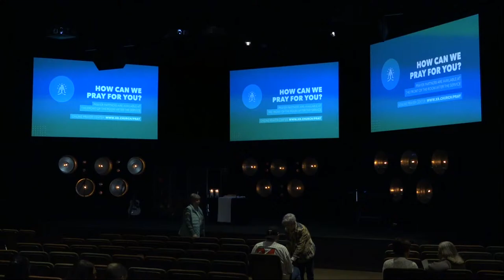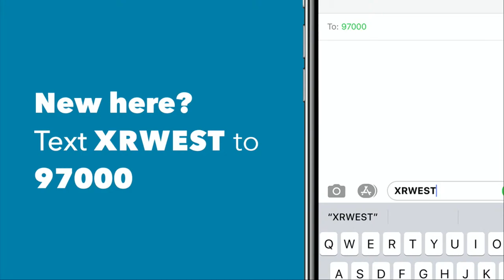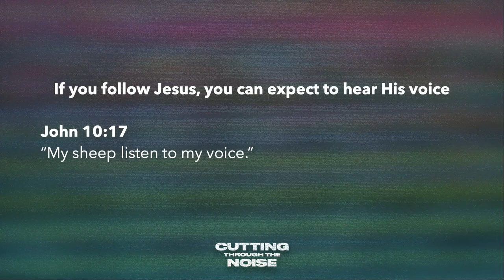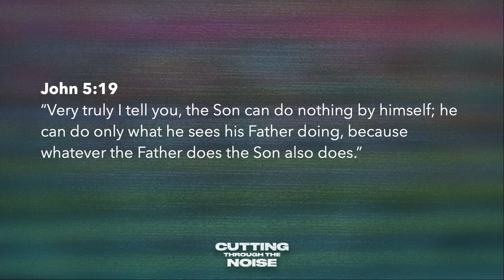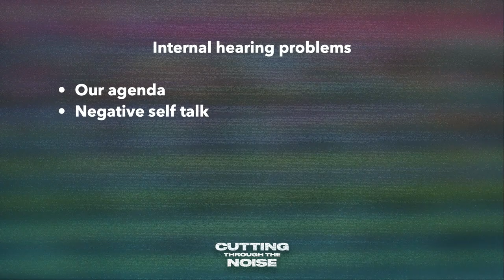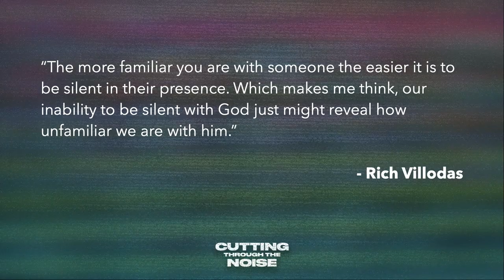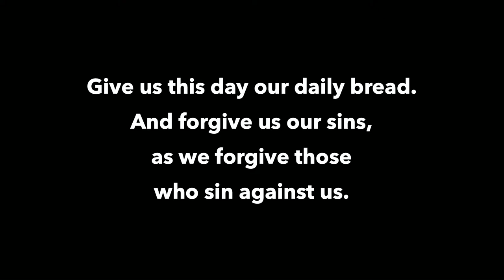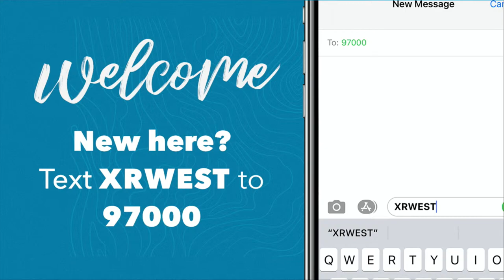Cutting Through the Noise - Week 1 - Hearing Problems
Live from Crossroads Pittsburgh West, join us for our Sunday morning worship service. Need prayer?